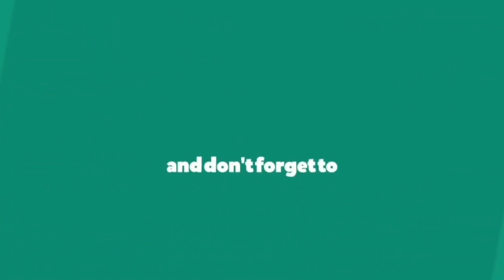Mood Deuces - Dance Cover || and 1MILLION Dance Studio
Dance Cover on Mood Deuces Song, Choreography by  1MILLION Dance Studio

Mood DeucesDanceCover
Mood Deuces 1MILLION Dance StudioDanceCover
Mood DeucesDance